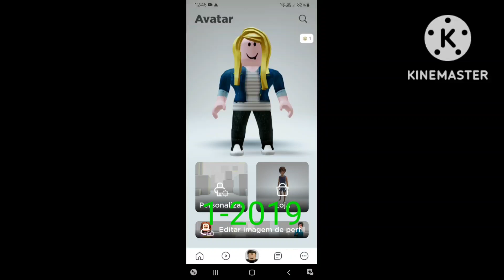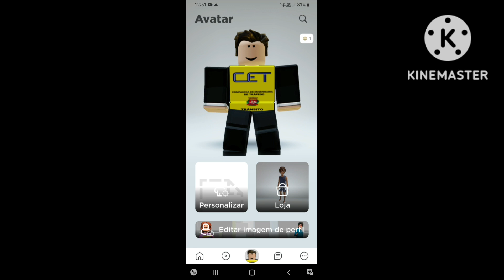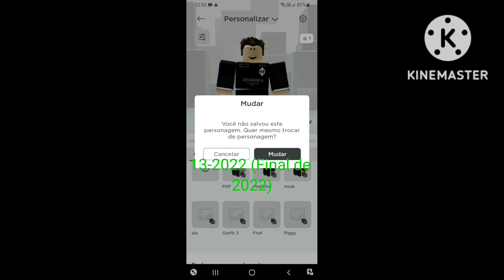Evolução do meu avatar (Roblox) PT-1 (Conta 1°)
Pessoal a primeira skin antigamente essa conta era da minha mãe.